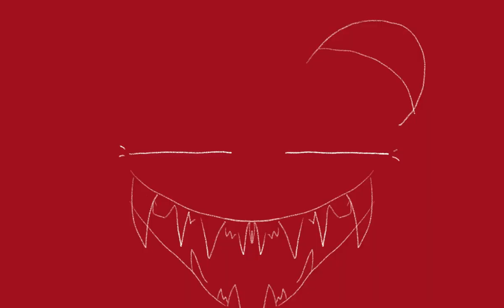Lost Melody [Music Animation]